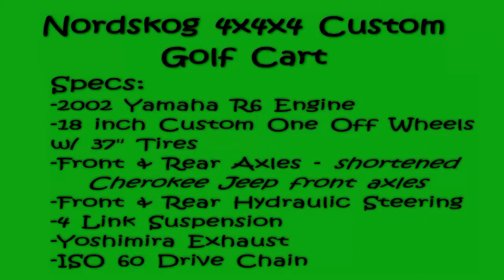Nordskog Custom R6 Yamaha 4x4x4 Golf Cart in Glamis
Nordskog golf cart with 2002 Yamaha r6 engine, 18inch custom one off wheels with 37 inch tires, Cherokee jeep front axles, Willwood brake, 4x4x4, front and rear hydraulic steering, 4 link suspension, Yoshimira exhaust, ISO 60 drive chain